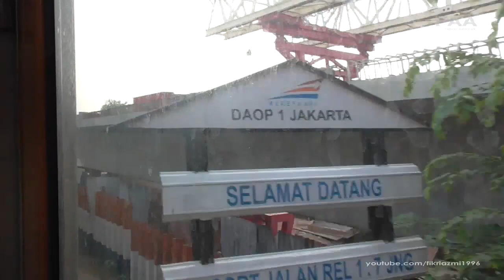Kemajuan Proyek DDT Manggarai Matraman Jatinegara Pertengahan Bulan Desember